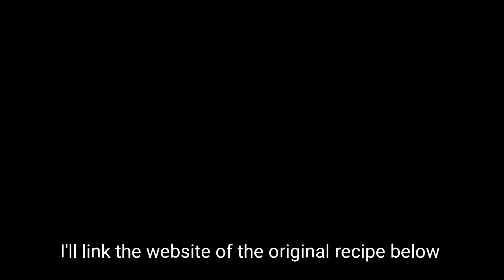Taiwanese Braised Pork / Stew Pork - A Local Delight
Taiwanese braised pork is a very famous food, all eatery store and moms have their own recipe for it.

My secret ingredient which I have learned from a food blogger ( ) like 10 years ago, is to add a spoon of peanut butter in the seasoning. It will have a more layer of flavours, with a very aromatic nutty taste. Love it!

Ingredients:
Pork belly (bite size)
Mushroom (optional)
Minced garlic 1½ tbsp
Minced red onion 1½ tbsp
Spring onion 4∼5 （only white part needed) chop into 3∼4cm

Seasoning:
Soy sauce about half cup
Rock sugar 1½ tbsp
White pepper, a little
Cooking white, a little
Peanut butter ½ tbsp

A pack of mix Chinese herbs I bought from super market, if you can't get it, you can substitute with Chinese five spice, if not, you are still good with the above seasoning.

Other resources:
(AMAZING for youtubers)

(BTC) : 1HgphJX87t1q1nSXosupQdXPWFSqKjdbE9
Line Pay : caishin